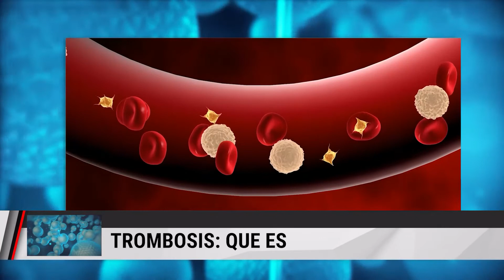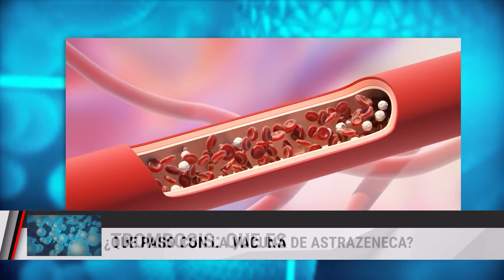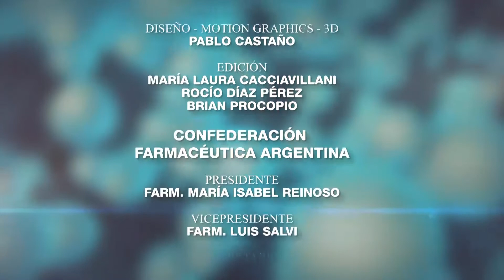Tesis de Salud - Programa 128 - 27/03/2021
Todos los sábados a las 23.30 hs. por A24, Verónica Varano y el Farm. Ricardo Pesenti entrevistan a personalidades del ámbito sanitario y político.
En esta edición:
🔹 El estrés de los chicos en pandemia | Lic. Evelyn Stroppa
🔹 COVID19 y el problema de la comunicación | Dr. Marcelo Nahin
🔹 ¿Qué pasó con el calendario de vacunación en 2020? | Dr. Norberto Giglio